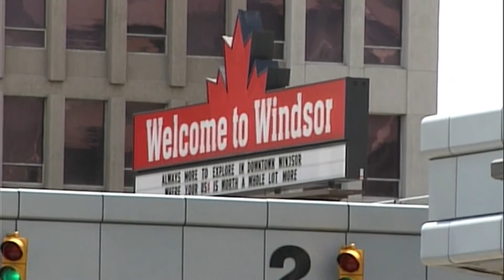US Canada border restrictions extended.mp4